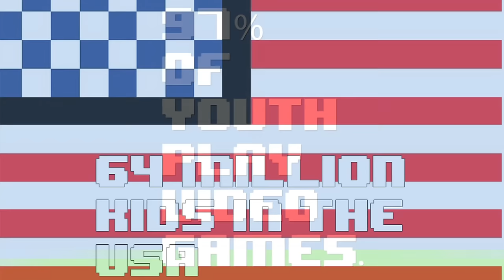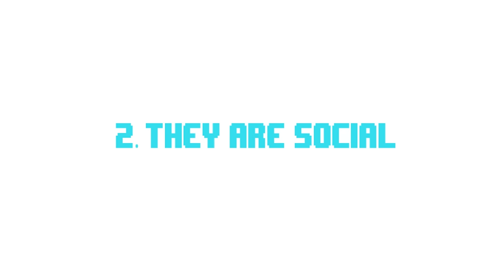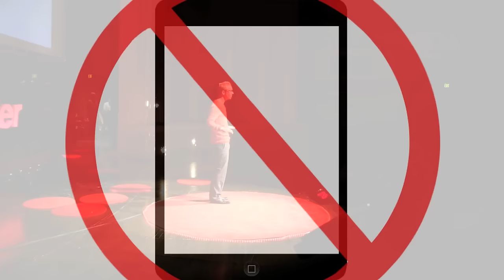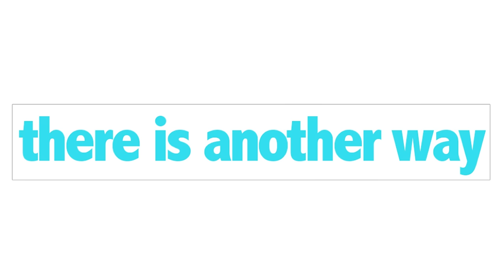Escaping video game addiction: Cam Adair at TEDxBoulder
Today, millions of people around the world from all ages struggle with video game addiction. This issue affects all of life including school grades, job retention, career aspirations and even marriages yet too often the conversation focuses on whether we should play games instead of helping those who want to stop but cannot. A video game addict for more than ten years, Cam joins us to share his story on overcoming and how he changed his life.

Videography credits
Jenn Calaway, Enhancer
Michael Hering, Lodo Cinema
Sarah Megyesy, Side Pocket Images
Satya Peram, Flatirons Films
Sean Williams, RMO Films
Anthony Lopez, Cross Beyond
David Oakley